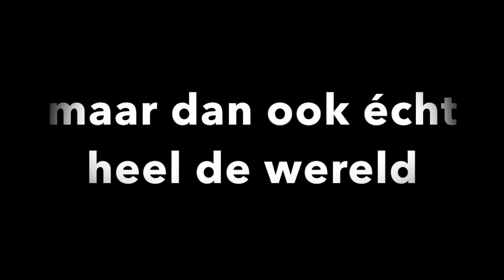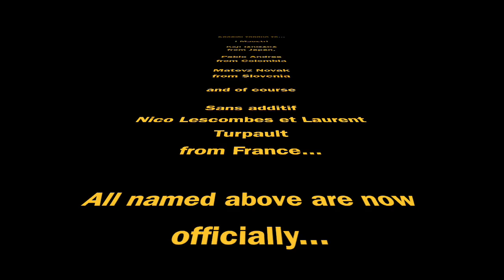algemeen nut 8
Deze video gaat over algemeen nut